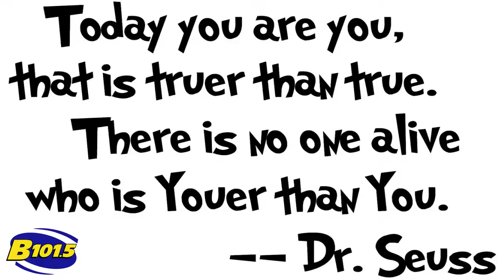Happy Birthday Dr. Seuss!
Krisin Nash celebrated Dr. Seuss's birthday weekend at the Central Rappahannock Regional Library with lots of local kids!  If you or a friend were there too, be sure to check out the video, you may have been caught by Channel B!